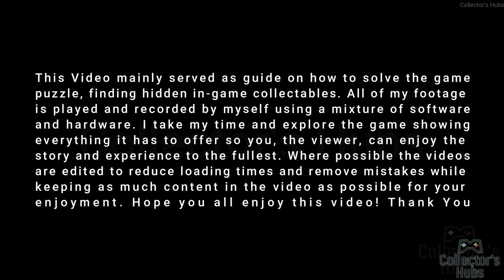Black Myth : Wukong - Chapter 5 Golden Child, Crimson Blood 日落红尘 Epilogue Animation